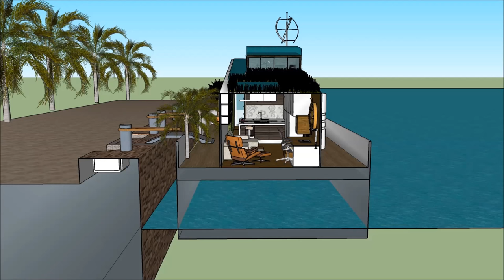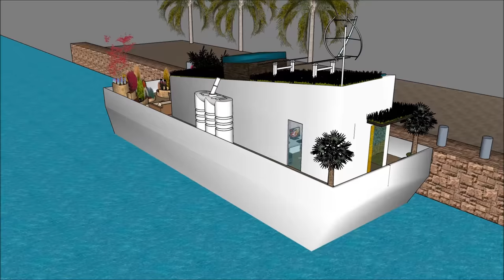Small Houseboat Husbåts build in SWEDEN Stockholm small Houseboat Husbåts in USA smartly the best of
The Small Houseboat Husbåts build in SWEDEN Stockholm small Houseboat Husbåts in USA smartly the best of is made to sustain quality of life:

or elsewhere.

The Small Houseboat Husbåts build in SWEDEN Stockholm small Houseboat Husbåts in USA smartly the best of includes an Extravagant Barge Design ready for the extravagant user to rent the barge Houseboat

The Small Houseboat Husbåts build in SWEDEN Stockholm small Houseboat Husbåts in USA smartly the best of has three level plans with basement underneath it, which consist all the facilities needed for the renter. The Houseboat Barge has a unique modern contemporary design with unique architectural features. It has its own lounge area with gorgeous view of the bay.